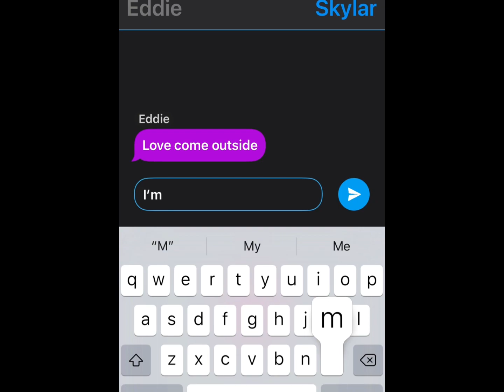How to be a heartbreaker -ft:my bf and sister- ~MY OC LOOKS LIKE A CHILD COMPARED TO HIS~|read desc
Both of our are over 20 years old so neither of them are a child,
My oc is 4,11 his oc is 7,5 don’t how ask how it works, yes Ik it’s 2018 but I didn’t choose his oc’s height and plus my channel is 2018 based, and mom if you see this DO NOT TALK TO ME ABOUT IT BECAUSE I WILL BE SILENT THE WHOLE TIME thank you, and have a good day/night/morning/evening everyone!!

Reminder:you matter, it doesn’t matter if anyone says you don’t you’re strong and you can keep going I believe in you!

REMEMBER TO EAT AND DRINK WATER :)